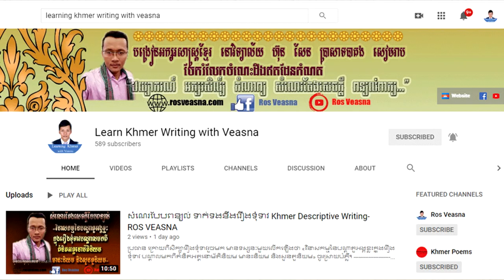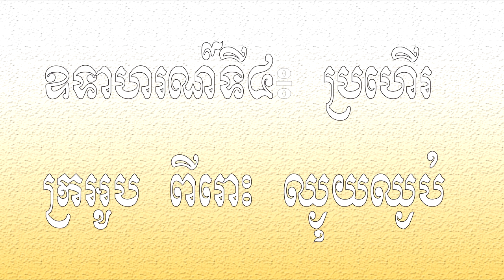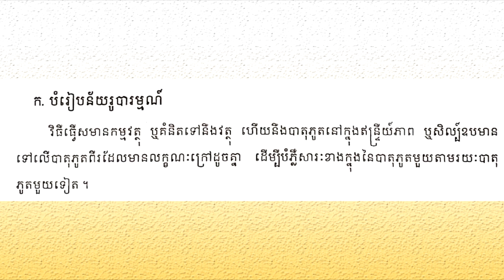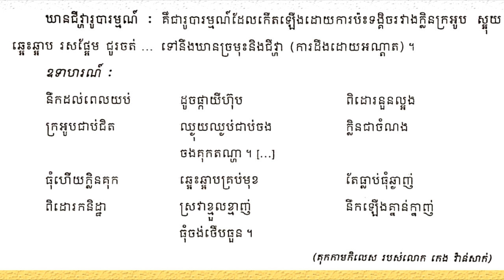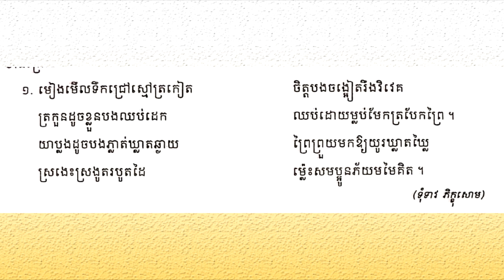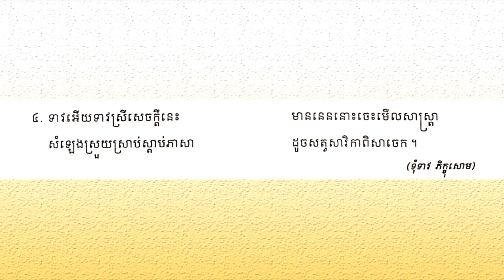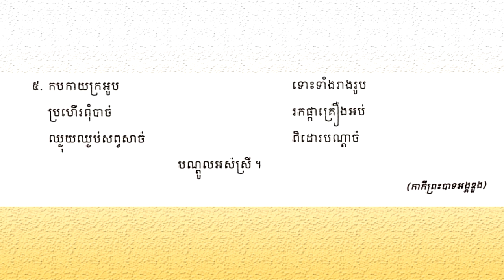កាព្យរូបារម្មណ៍ | ភាសាខ្មែរ ថ្នាក់ទី១០ | មេរៀនទី៥ | Khmer Language Grade 10 | ROS VEASNA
ដកស្រង់ចេញពិសៀវភៅភាសាខ្មែរ ថ្នាក់ទី១០ បោះពុម្ពដោយ​ក្រសួងអប់រំ យុវជន និងកីឡា ឆ្នាំ​២០១៨។
មេរៀនទី៥ កាព្យរូបារម្មណ៍ ចាប់ពីទំព័រទី១១៦-១១៩។

នៅក្នុងឆែននែលនេះរួមមានដូចជា៖
- សំណេរតែងសេចក្ដី
- វេយ្យាករណ៍ខ្មែរ
- អក្សរសិល្ប៍ខ្មែរ
-  ភាសាវិទ្យា
- ភាសា​ខ្មែរ​សម្រាប់បរទេស
- និងចំណេះទូទៅ